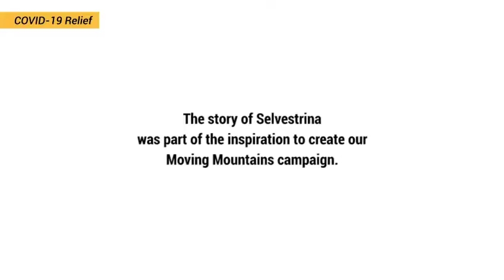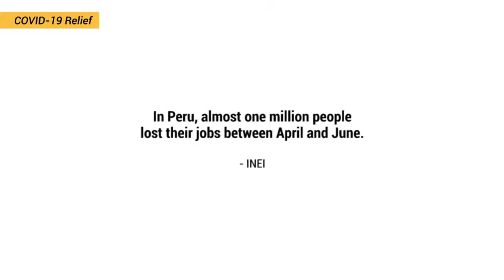COVID-19 Response - Checking In with Selvestrina